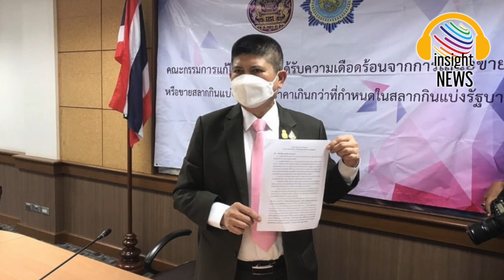หือ!!!?? เพราะวิจารณ์บ้านพักทหาร-นาฬิกาเพื่อน “ศ.ดร.อารยะ” จึงดีไม่พอ ที่จะเป็นบอร์ด "ป.ป.ช."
หือ!!!?? เพราะวิจารณ์บ้านพักทหาร-นาฬิกาเพื่อน “ศ.ดร.อารยะ” จึงดีไม่พอเป็นบอร์ด ป.ป.ช. เปิดตัวหัวขบวนพรรคใหม่ “รวมไทยสร้างตู่” กับ “รวมแผ่นดินป้อม”

กรณีวุฒิสภามีมติ “ไม่เห็นชอบ” “ศ.ดร.อารยะ ปรีชาเมตตา” นักวิชาการด้านเศรษฐศาสตร์ อดีตอาจารย์คณะเศรษฐศาสตร์ ม.ธรรมศาสตร์ ให้ดำรงตำแหน่งกรรมการป้องกันและปราบปรามการทุจริตแห่งชาติ (ป.ป.ช.) หลังจากกรรมการสรรหาที่มีประธานศาลฎีกา เป็นประธาน ให้การรับรองส่งมาให้ ส.ว.ลงมติ ตกเป็นประเด็นวิจารณ์หนาหู ถึงเหตุผลที่ฟังแล้วต้องถอนหายใจเฮือกใหญ่ดังๆ
ว่ากันว่า เหตุผลที่ “ศ.ดร.อารยะ” ไม่ได้ไปต่อ เป็นเพราะมีคนส่งเรื่องร้องเรียนมายัง กมธ.ตรวจสอบประวัติ โดยอ้างว่า ศ.ดร.อารยะ มีพฤติการณ์และแนวคิดทางการเมืองตรงข้ามฝ่ายอนุรักษนิยม!
ซึ่งขยายความได้ว่า เคยเป็นผู้เสนอแนวคิดต่อกรรมการสรรหา เรื่องการนำมิติทางเศรษฐศาสตร์เข้าไปประยุกต์ใช้กับการสืบสวนสอบสวนของ ป.ป.ช. เพื่อให้ได้ข้อมูลความจริงที่รอบด้านขึ้น และได้ยกตัวอย่างคัดค้านกรณีนายทหารที่ไม่ได้แจ้งบ้านที่ยังสร้างไม่เสร็จในบัญชีหนี้สิน ทรัพย์สิน รวมถึงการวิจารณ์คดีอื้อฉาวอย่างเรื่อง “นาฬิกายืมเพื่อน” ไว้ด้วย
สำหรับ “ศ.ดร.อารยะ” เป็นอาจารย์คณะเศรษฐศาสตร์ มหาวิทยาลัยธรรมศาสตร์ และยังเป็น “นักวิจัยดีเด่นแห่งชาติ” สาขาเศรษฐศาสตร์ จากสำนักงานคณะกรรมการวิจัยแห่งชาติ (วช.) เมธีวิจัยอาวุโส สกว. และ เป็น กีรตยาจารย์แห่ง มหาวิทยาลัยธรรมศาสตร์

งานนี้ สาธุชนทั้งคอการเมืองและแวดวงวิชาการต่าง “อึ้ง” เป็นทิวแถว เพราะดูจากโปรไฟล์ของ ศ.ดร.อารยะ นั้นต้องบอกว่าแทบ “ไม่มีที่ติ” แถมกว่าจะผ่านการคัดเลือกจากกรรมการสรรหาฯ พิจารณาลงมติถึง 3 ครั้ง
แต่แล้วต้องมาจอดป้ายที่วุฒิสภาอย่างคาดไม่ถึงกับเหตุผลที่ “ไม่ใช่คนในแนวทางฝ่ายอนุรักษนิยม” ...แบบนี้ก็มีด้วย!!

กติกาเลือกตั้งใหม่ยังไม่สะเด็ดน้ำ ว่า จะเป็นสูตรหาร 500 หรือกลับไปหาร 100 ...แต่ในเครือข่ายลุงๆ ที่ชัดเจนว่าต้องการไปต่อ ก็เริ่มเปิดตัวพรรคการเมืองใหม่ไว้รองรับนักเลือกตั้งที่อยากเดินทางสู่เส้นทางสายอำนาจแล้ว
จะเปรียบเปรยว่า เป็น “พรรคแตกแบงก์พัน” หรือ “พรรคนั่งร้าน” ก็ว่ากันไป

วันวาน (1 ส.ค.) “บิ๊กน้อย” พล.อ.วิชญ์ เทพหัสดิน ณ อยุธยา ซึ่งเป็นเพื่อนรักของ “บิ๊กป้อม” พล.อ.ประวิตร วงษ์สุวรรณ รองนายกรัฐมนตรี และ หัวหน้าพรรคพลังประชารัฐ ก็ได้ฤกษ์เปิดตัวพรรค “รวมแผ่นดิน” ซึ่งเซ้งมาจากพรรคเดิมที่ชื่อ “พลังชาติไทย”
ปัญหาที่ “บิ๊กน้อย” เจอนั้นก็คงจำกันได้ ตอนที่ ส.ส.พลังประชารัฐ ในกลุ่มของ “ผู้กองธรรมนัส” ร.อ.ธรรมนัส พรหมเผ่า เล่นลิเกถูกขับออกจากพรรค แยกตัวออกมาตั้งพรรคเศรษฐกิจไทย “บิ๊กป้อม” ก็ได้ส่ง “บิ๊กน้อย” เพื่อนรักที่เป็นถึง ประธานยุทธศาสตร์พรรคพลังประชารัฐ ในตอนนั้น มานั่งเป็นหัวหน้าพรรค แต่แล้วก็ถูก “ผู้กองธรรมนัส” เปิดปฏิบัติการยึดพรรค

อีกพรรคการเมืองที่เปิดตัวไปแล้ว และกำลังจะเปิดตัวซ้ำอีกรอบในวันที่ 3 ส.ค.นี้ ที่สโมสรราชพฤษ์ แบบที่ฮือฮากว่าเดิม...คือ “พรรครวมไทยสร้างชาติ” ซึ่ง “แรมโบ้” เสกสกล อัตถาวงศ์ อดีตผู้ช่วยรัฐมนตรีประจำนายกรัฐมนตรี เป็นหัวเรี่ยวหัวแรงในการก่อตั้ง ไว้รองรับ “บิ๊กตู่” พล.อ.ประยุทธ์ จันทร์โอชา นายกรัฐมนตรี โดยตรงแบบไม่มีเหนียม แต่สุดท้ายก็ต้องถอนตัวออกไป หลังเจอพิษคลิปโควต้าหวย
ที่จะมี “เสี่ยตุ๋ย” พีระพันธุ์ สาลีรัฐวิภาค ที่ปรึกษานายกรัฐมนตรี ฝ่ายการเมือง มาเป็นหัวหน้าพรรค
“พีระพันธุ์” หลังจากพ่ายศึกชิงหัวหน้าพรรคประชาธิปัตย์ ให้แก่ “จุรินทร์ ลักษณวิศิษฏ์” ก็ลาออกแล้วจากพรรค แล้วมารับตำแหน่งที่ปรึกษานายกรัฐมนตรี ซึ่ง “บิ๊กตู่” ก็ให้ความไว้วางใจ มอบหมายงานสำคัญให้ทำหลายอย่าง

แต่ต้องยอมรับความจริงอย่างหนึ่งว่าเป็น “งานหิน” เพราะการเมืองช่วงนี้มันเลยช่วงเวลาของ กระแสทหาร และกระแส กปปส.ไปแล้ว

mgronline